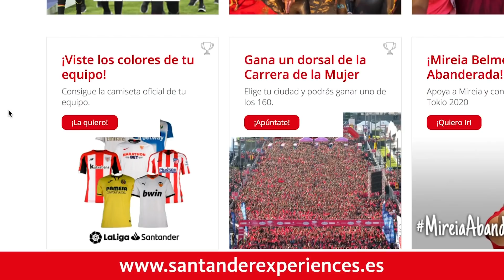¿EN QUÉ MEJORÓ EL BARCELONA? TRIUNFO EN HUESCA, GRIEZMANN SUPLENTE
Ganó el Barcelona 0-1 al Huesca con muchos detalles para el análisis. El cambio de esquema, Pedri, la suplencia de Griezmann y mucho más. Espero vuestra opinión en los comentarios cracks!